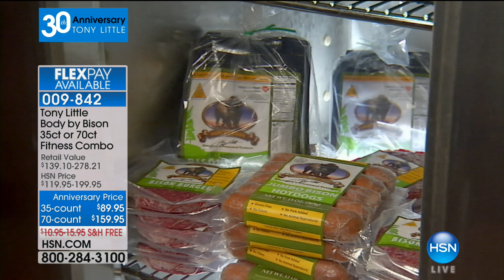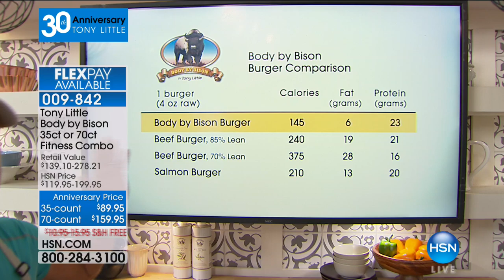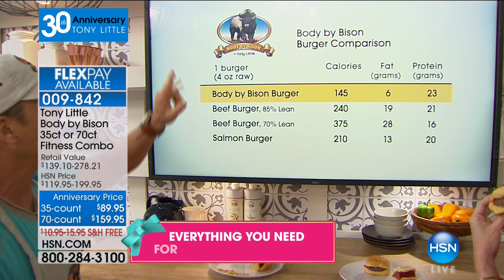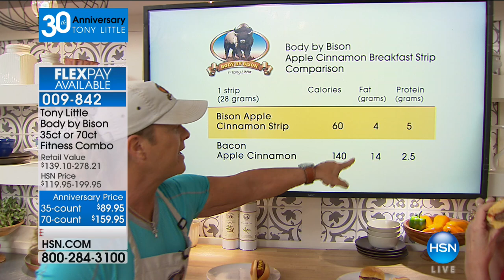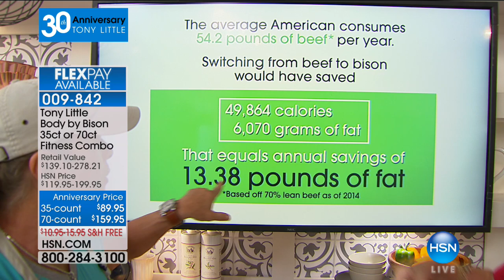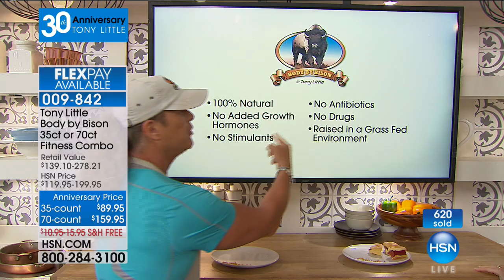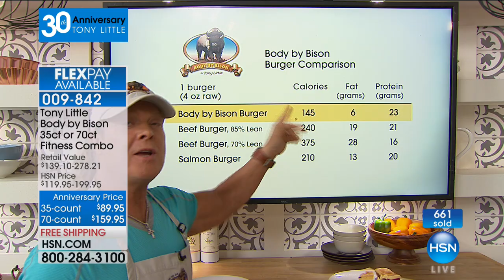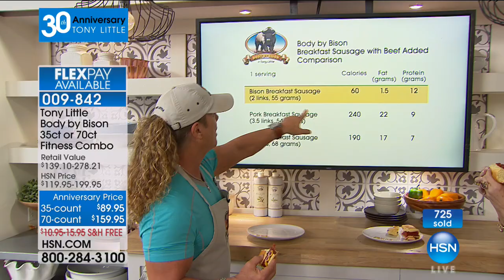Tony Little Body by Bison 35count Fitness Combo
Tony Little Body by Bison 35count Fitness Combo with 1Year VIP Trainer Card
Game day barbecues, weekend breakfasts or workday dinners  whatever meal you're looking to flavor, you'll have...